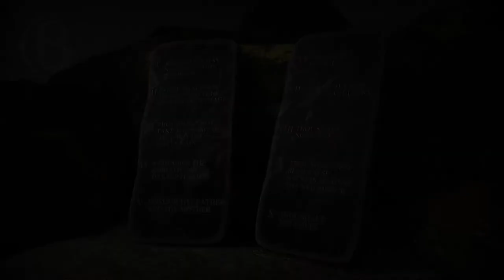The Ten Commandments written on two stone tablets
The Ten Commandments situated on the top of Mount Sinai, shrouded in cloud with ray of light illuminating the two tablets that lie resting on a rock. The camera slowly tracks in to get a close up and sweeps around to view the two stone tablets in detail.This scene is free to download from the Bible scenes website.

All of the videos fall under the CC by 4 license which primarily means that if you use them you need to credit Bible Scenes with a link to either this Youtube channel or the